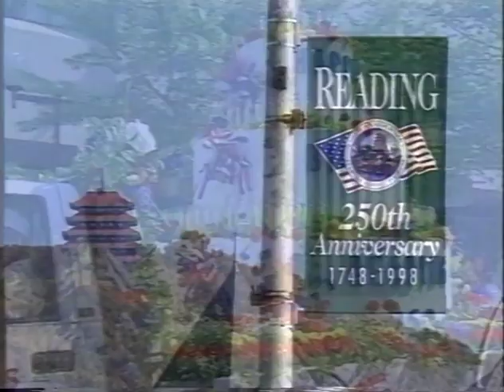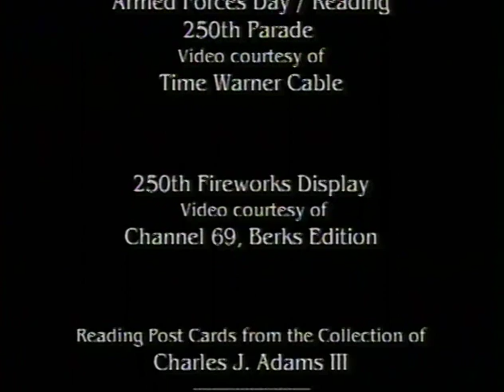From the River to the Mountain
"From the River to the Mountain" co-written by Charles J. Adams III & Dave Kline was one of the official songs created for the City of Reading's 250th "bicenquinquagenery" anniversary in 1998.  This video was created by BCTV (Berks Community Television) and won a national award for video production and content.  Back in 1998 there was not hi-res or HD video or television so the video may appear fuzzy when compared to more modern productions.

The premise of the song and video is that the City of Reading, Pennsylvania, was literally created from the Schuylkill River to Mount Penn.   A river ford on the Schuylkill originally used by whitetail deer and Lenni Lenape native Americans was eventually used as the main crossing for the city which was built from the river ford to the lower slopes of a mountain later named Mount Penn in honor of the William Penn family surname.

The song was used widely throughout the City of Reading's 250th anniversary.  A digital copy of the song is available on all major digital download platforms such as Amazon, Apple iTunes, Spotify, etc.  A CD copy of the song, along with a CD player and power cord, were placed with other items into a time capsule which is or was stored at Reading's iconic Pagoda for opening at some time in the future.

Performance on the video by "East Side" Dave Kline & The Mountain Folk Band

Dave Kline - guitar, banjo & vocals
Spyro Sbilis - drums/percussion
Glen Eckert - fiddle
Bob Entler - mandolin & vocals
Stavros Flamporis - bass
Fred Bernardo - lead guitar

BMI
Charles J. Adams III & David Lee Kline
New Classic Music

Audio recorded and mixed by Spyro Sbilis
Video producer Elaine Bonfitto